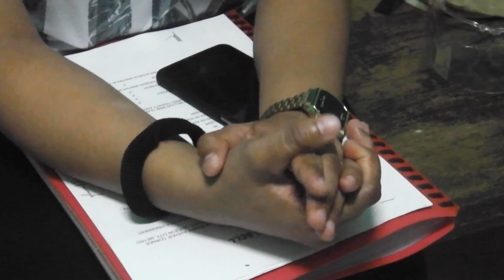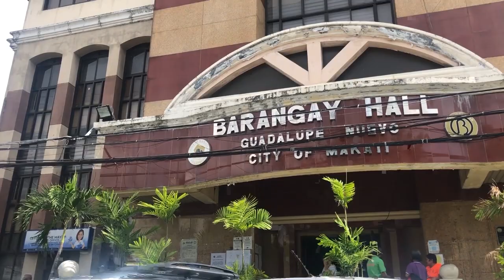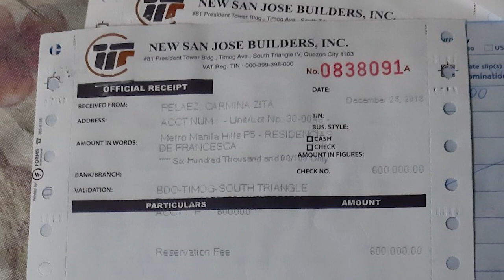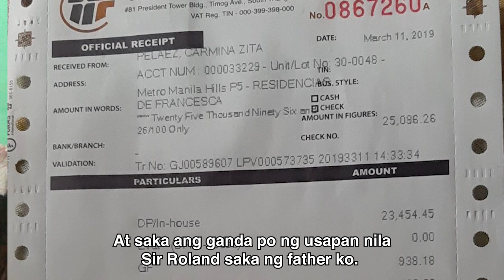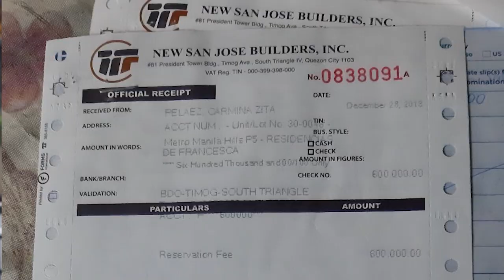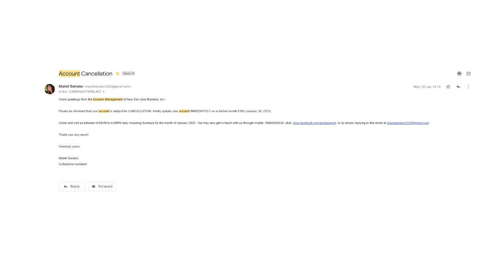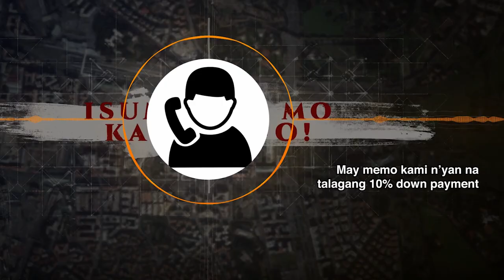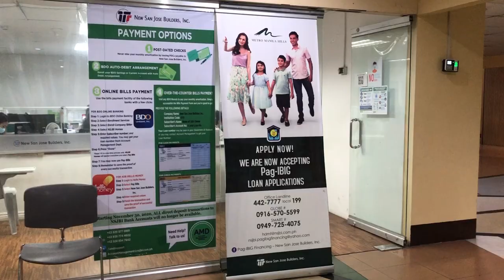Isumbong mo kay Tulfo 2021 S03E09: Victoria Case